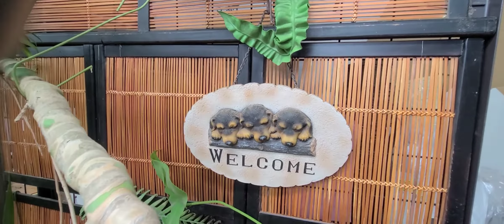お家でガーデニング‼️観葉男子集合🚩🚻男前観葉植物集めました！‼️花リンクスさんの鉢を使って❕